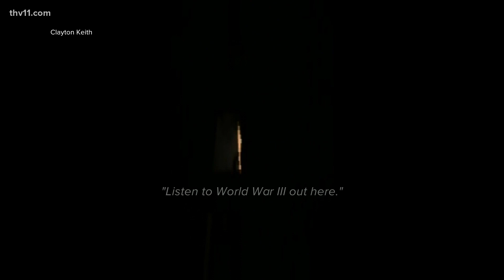Little Rock officials want to curb celebratory gunfire after house is hit by stray bullet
Little Rock police received several reports of gunshots ringing out on New Year's Eve. Some homeowners are dealing with the aftermath.